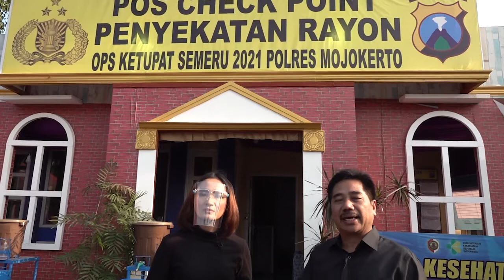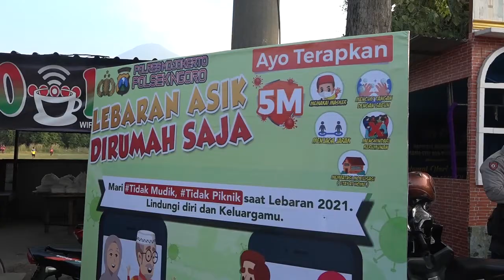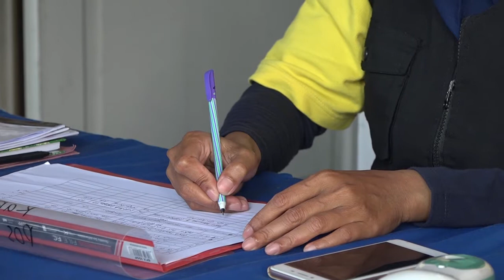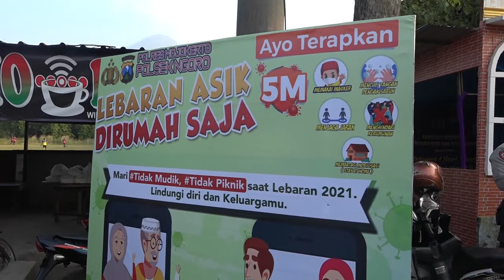OJO MUDIK REK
SRAWUNG